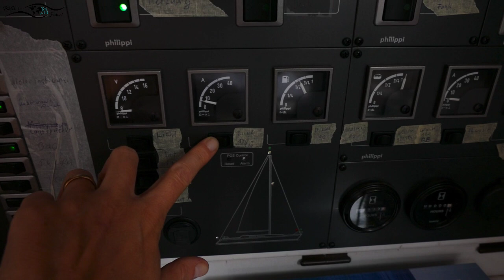Ep 04 - Und schon wieder binnen unterwegs: Auf der Staande Mast Route nach Breskens (Sailing Anixi)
Von IJmuiden geht es weiter Richtung Süden. Unseren Plan, auf der Nordsee (und nicht durchs Landesinnere) bis Breskens zu fahren, haben wir jedoch gleich am ersten Tag verworfen. Da die Marina Scheveningen geschlossen war ging es direkt weiter bis nach Hellevoetsluis, auf den Haringvliet. Und da wir nun schon wieder binnen unterwegs waren, entschieden wir den weiteren Weg auf der Staande Mast Route zurückzulegen. Und dies hat sich definitiv gelohnt.

In Breskens standen wieder einige Refit Arbeiten an: ein neues Getriebe wurde eingebaut, die neue Heckankerwinsch montiert, der Ruderlagengeber für unseren elektrischen Autopilot wurde installiert.

Weit sind wir seit März, dem Beginn unserer Reise, noch nicht gekommen, wie wir mit Erschrecken auf einem unserer Spaziergänge durch Breskens feststellen mussten. Aber wir lassen uns durch die ganzen Missgeschicke, die uns bis dato aufgehalten haben, nicht unterkriegen und werden dies auch nicht bereuen! Vielleicht soll es so sein, dass wir grad am Anfang unserer Reise auf die Probe gestellt werden?

Auf diesem Kanal und auf unserem Blog veröffentlichen wir Informationen zum Ausbau des Segelschiffs und nehmen dich mit auf unsere Reise.